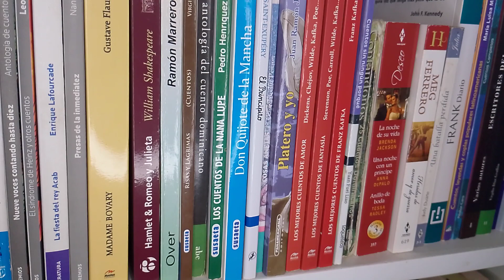PALABRAS FINALES - PAULO COELHO (MGL)